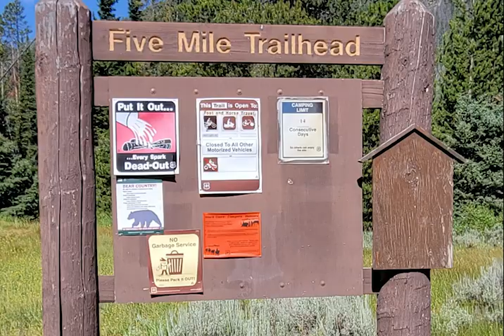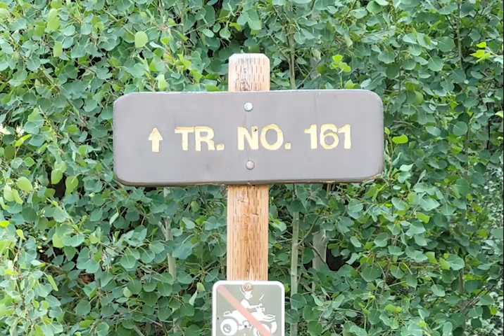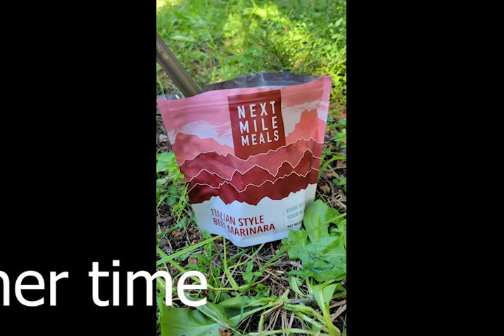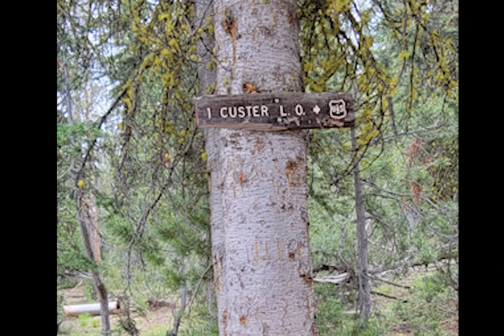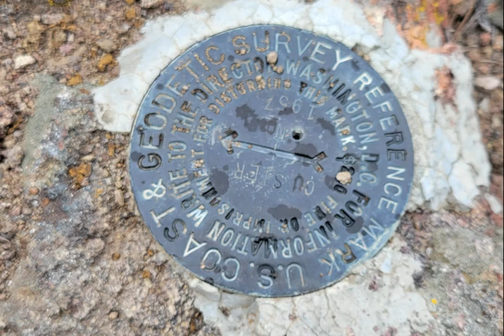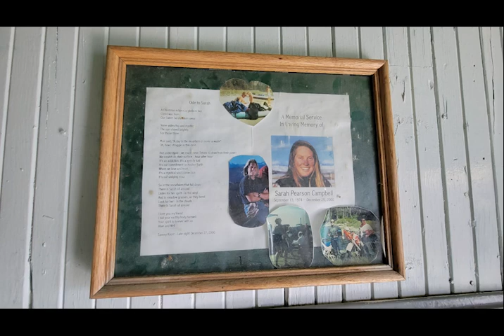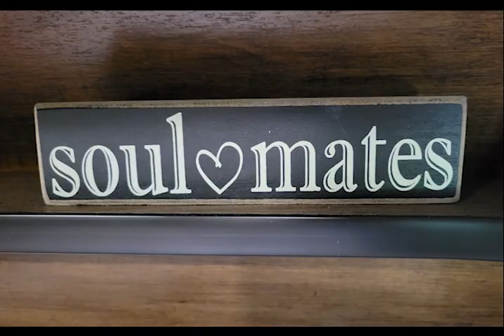Exploring Custer Fire Lookout: A Beacon of Wilderness Adventure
Anniversary backpacking trip to the Custer Fire Lookout in the Salmon-Challis National Forest. We get poured on. This hike was the second hike of 2 we did for our 25th Wedding Anniversary.

 a remote and historic fire tower nestled in the wilderness of Custer State Park. This iconic landmark offers breathtaking views and a unique glimpse into the history and beauty of South Dakota. Come along on this wilderness adventure and see why Custer Fire Lookout is a must-visit spot for outdoor enthusiasts!

Join us as we take you on an exciting journey to explore the Custer Fire Lookout, a beacon of wilderness adventure. Discover the incredible views, history, and outdoor activities that await you in this hidden gem of the wilderness. This is a must-see destination for any outdoor enthusiast. So pack your bags, grab your hiking boots, and get ready for an unforgettable adventure at Custer Fire Lookout!

a beacon of wilderness adventure boy baby memory book